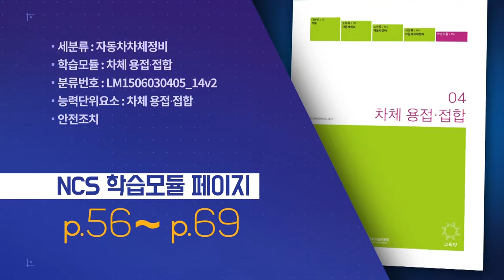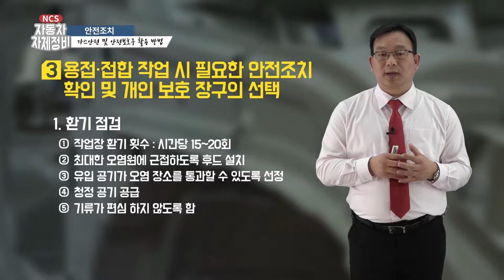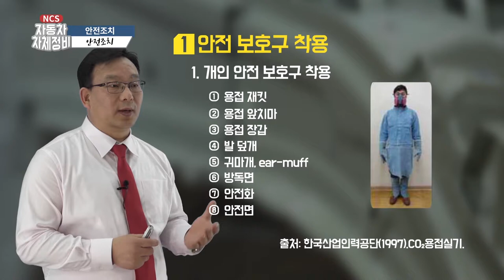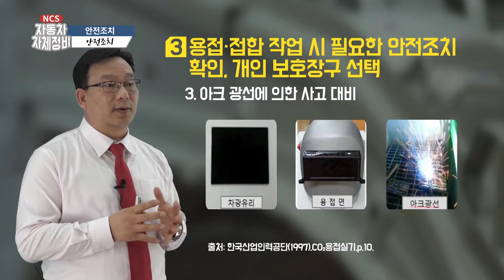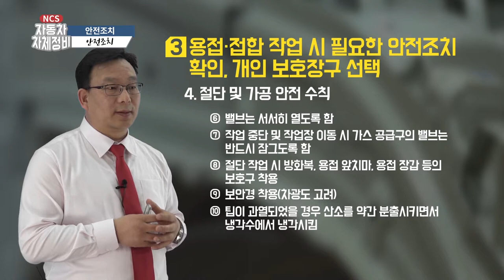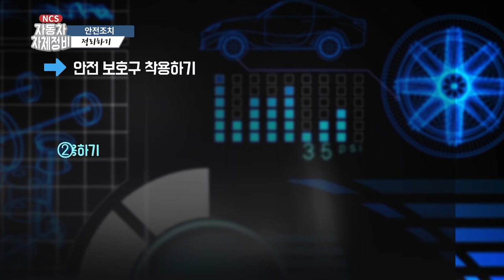[NCS직무특강] 자동차 차체정비 9편 안전조치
자동차 차체정비 9편
안전조치